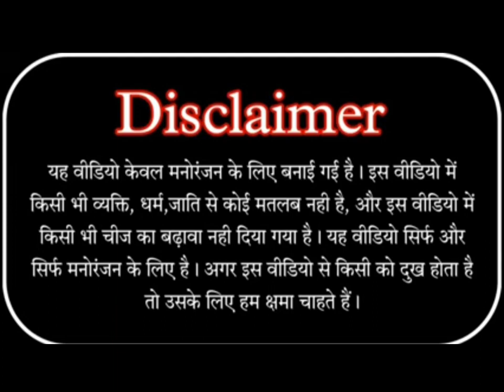ठाकुर जी Vs निषाद जी || Jativad attitude shayari || Akhiles sahani / BA Sayar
🙏 HELLO DOSTO 🙏

 अगर यह वीडियो पसंद आई होगी तो वीडियो को
👉 comments❤❤❤❤❤❤❤❤❤❤
जरूर करना & हमारे इस चैंनल पर नए हैं तो
 friends...

                              💢💢 BA Sayar 💢💢

          I am from Uttar Pradesh , Ambedkar Nagar

               ______Thankfor watching video_____